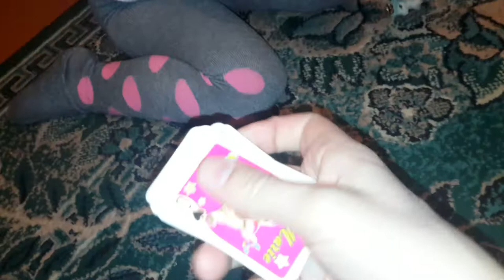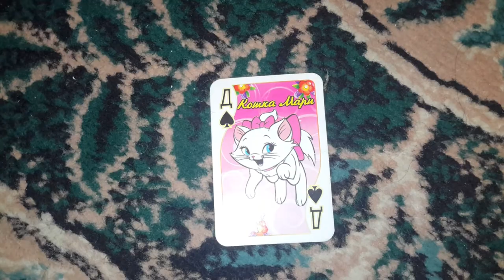ИГРАЕМ С ЛИЗОЧКОЙ В ДЕТСКИЕ КАРТЫ